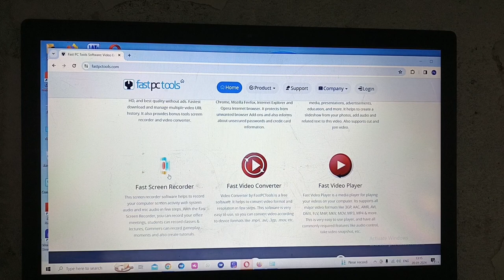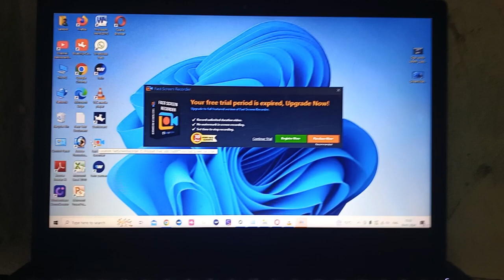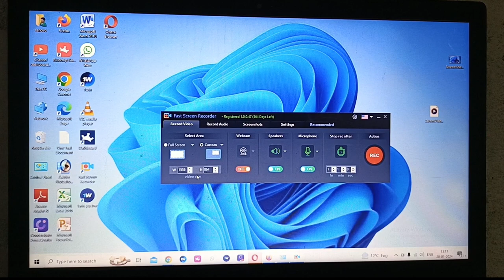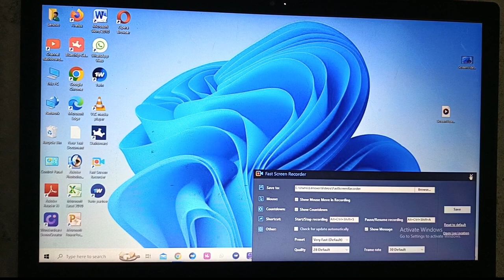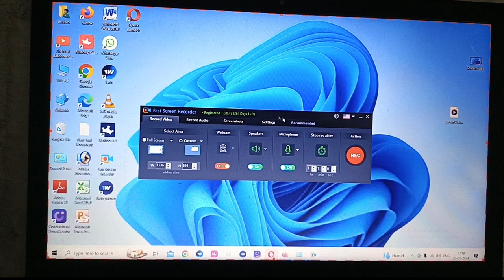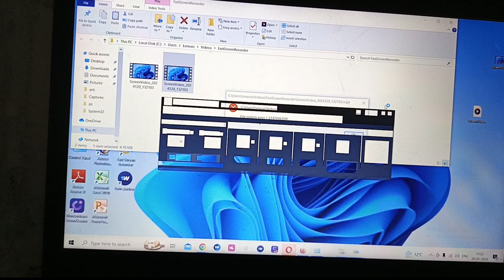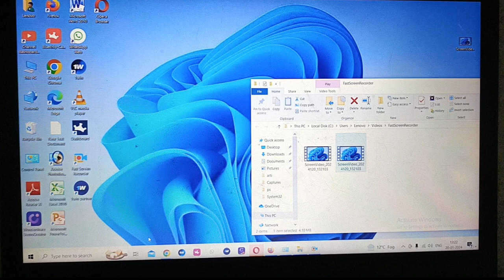लैपटॉप स्क्रीन रिकॉर्डर || PC Screen Recorder || How to screen record laptop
Video related